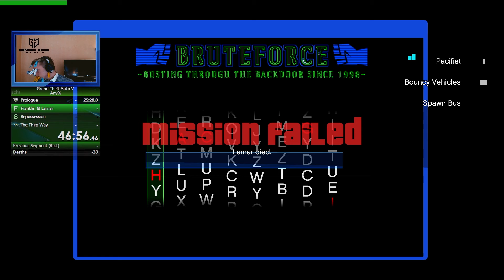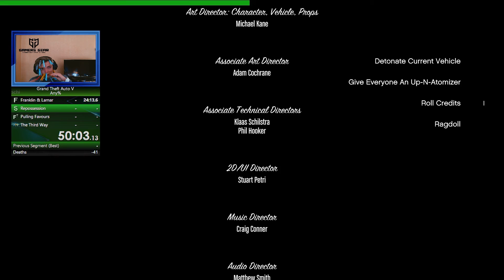Pin Me Down! GTA 5 Chaos Ep 2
Aloha Guys!
GTA 5 Chaos Ep 2. Every time I die or fail I'll get a punishment in these episodes.

In todays episode I have to put a cloth pin on my face for every time when I fail/die.

The Mod will generate funny situations, impossible and never seen combinations, as well as new ways to finish missions and the game. Every 20 seconds a random effect will occur and heavily influence the gaming experience. The mod is made by Pongo. Support him!

I got the idea from DarkViperAU who I first saw playing this kind of playthrough. You should really check him out